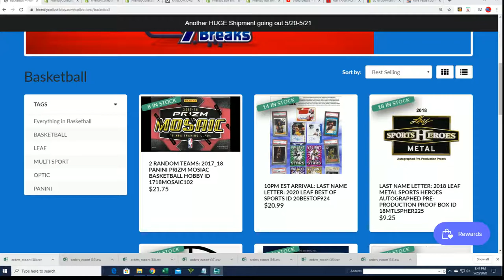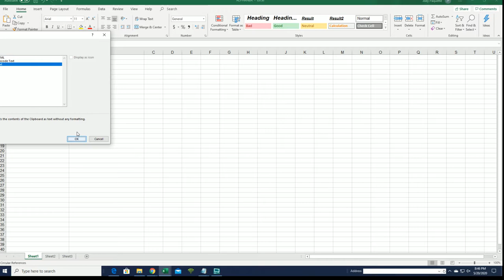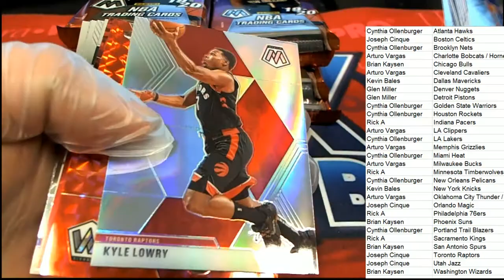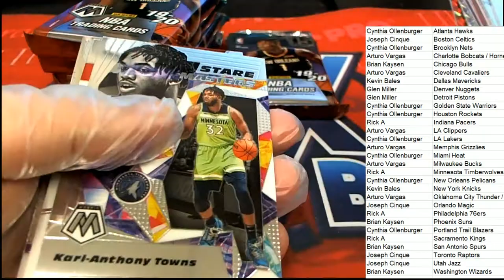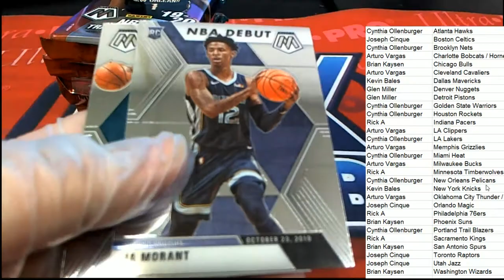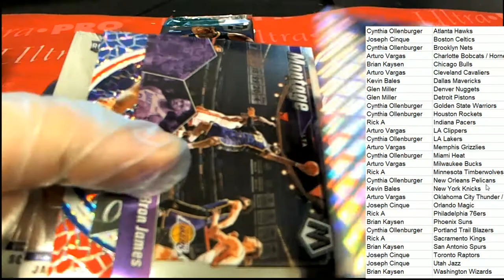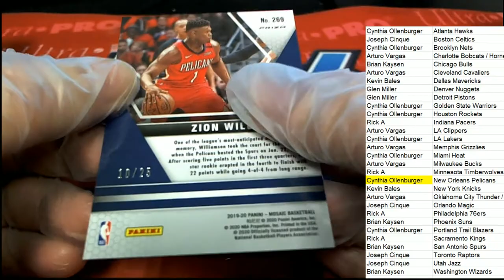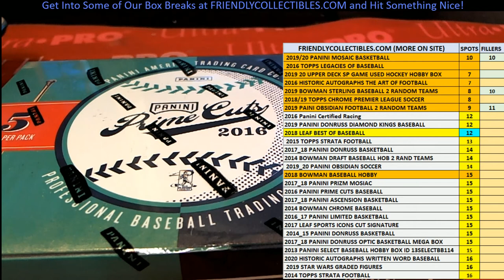201920 Panini Mosaic Basketball Hobby Box ID 1920MOSHOB102